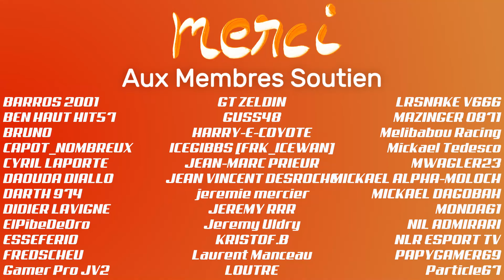ARK Survival Ascended - Moi pas avoir tout compris (découverte)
👇 Déroulez la barre d'infos 👇
C'est clair que c'est pas clair pour moi